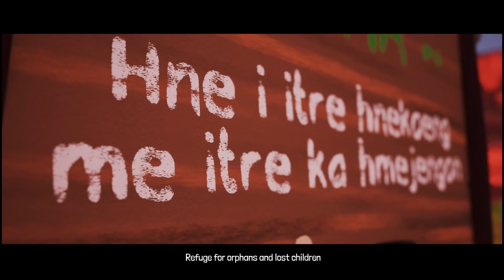KISAH SEDIH TCIA, KADO TERAKHIR DARI AYAH | Kartun | Dongeng Anak Terbaik | Cerita Anak Kompilasi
Welcome to the NailatubeHD channel